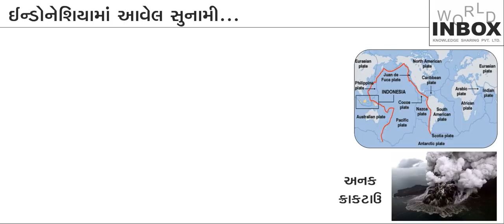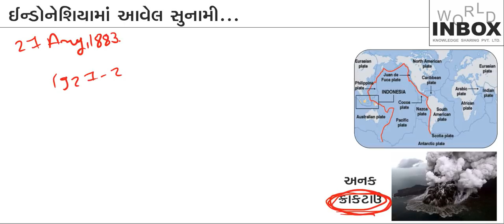Tsunami In Indonesia - World inbox